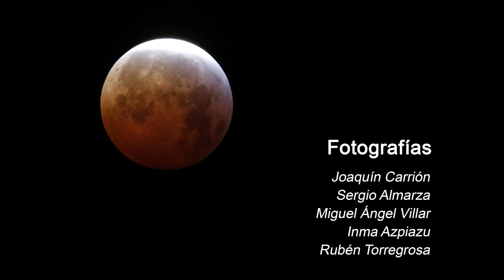Eclipse Total de Luna - Torrevieja (21/01/2019)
Imágenes del eclipse total de Luna desde varias zonas de Torrevieja en la madrugada del lunes 21 de enero de 2019. Imágenes captadas por el equipo de Proyecto Mastral.